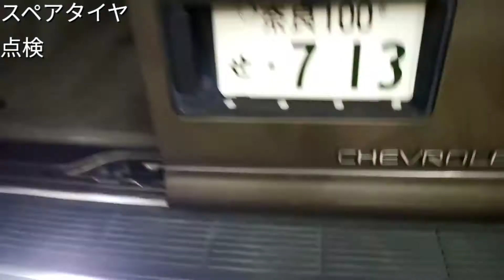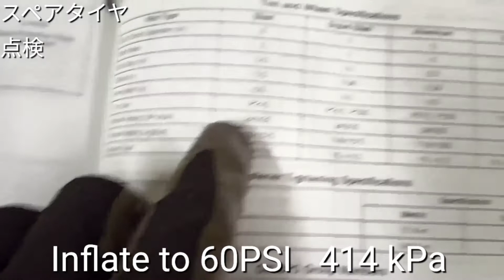シボレーアストロ、スペアタイヤを点検した。Chevy Astro Van、ガレージライフ、アメ車、旧車、メンテナンス、GMCサファリ、エクスプレス、サバーバン、C1500、タホ、レストア、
今回はシボレーアストロのスペアタイヤを点検しました。Chevy Astro Van spare tire removal procedure.
　スペアタイヤの下がってくるところと持ち上がっていく絵は、戦闘機に爆弾を積む様で、全く乗用車とは思えず、カッコいいです。

愛車紹介
シボレーアストロ
1999年式　LT
走行距離　12 万キロ

自己紹介
Kuninem （クニネム）
1975年式　奈良県出身
好きなことは車と釣りです。
クニネムのチャンネルでは主に車の整備、修理の動画を投稿していきます。素人なのでなかなか上手くいかず失敗ばかりしていまして、修理のつもりが壊してしまうこともよくあります。整備、修理が好きな方、興味がある方是非とも一緒に価値観を共有しましょう。